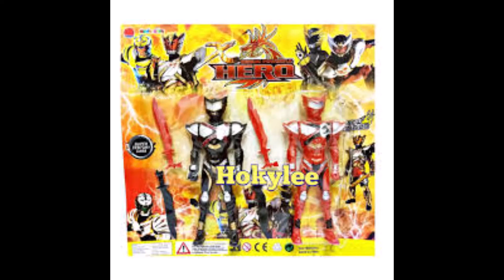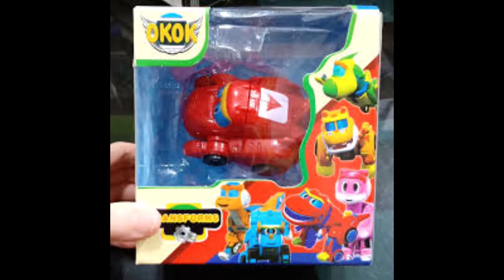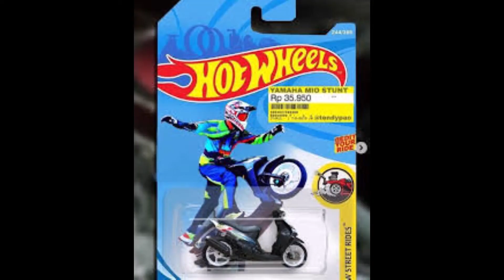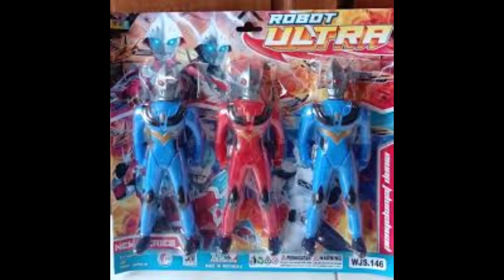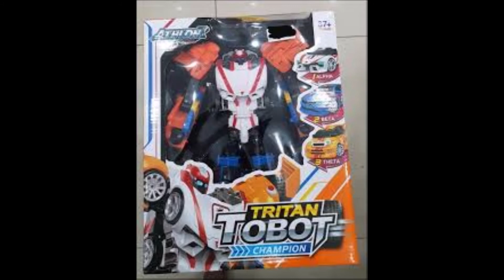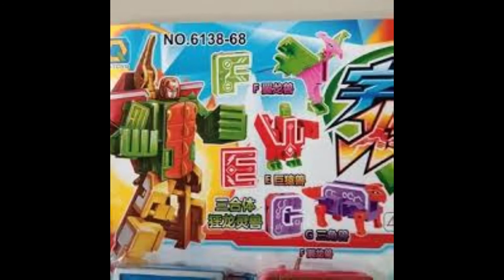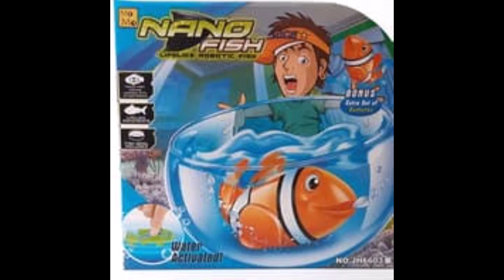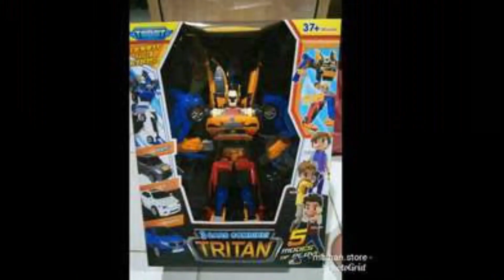MUROTTAL AL MULK MAINAN ANAK-ANAK mendengarkan ngaji tidak merdu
Semoga bermanfaat..